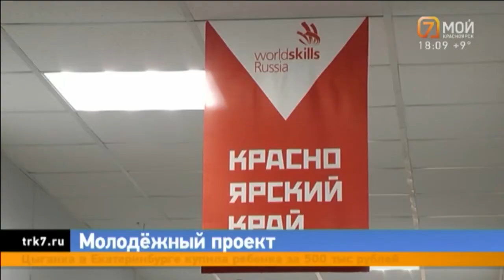Сборная команда Красноярского края WorldSkills примет участие в чемпионате в Саранске